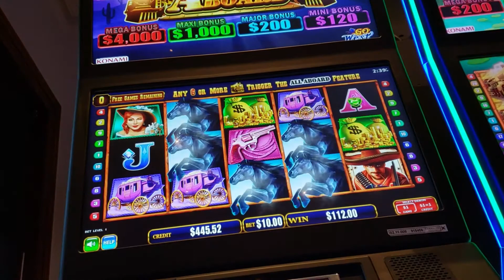ALL ABOARD POKIE FAILS - $10 MAX BET FREE GAMES- GO WEST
Don't know what I was thinking doing $10 bets. You can imagine how excited I was to get a Bonus...

Luckily I was only on the machine for 30 seconds...

Next time, perhaps.